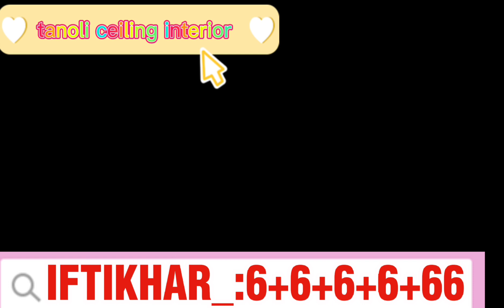taftikhar chacha six six and long six